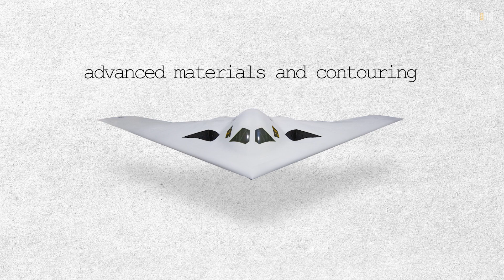Why the New B-21 Raider Bomber Is So Dangerous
The B-21 Raider, the U.S. Air Force’s next-generation stealth bomber, has achieved notable milestones in its development, with three prototypes actively participating in flight and ground testing as of early 2025. The first aircraft, T-1, is undergoing rigorous flight tests at Edwards Air Force Base, California, to evaluate its aerodynamics, stealth capabilities, and advanced avionics. Two additional prototypes are focused on structural integrity and systems integration trials, ensuring compatibility with future weapons and technologies. Northrop Grumman, the bomber’s manufacturer, plans to expand the test fleet with three more Raiders to accelerate validation across diverse operational scenarios.